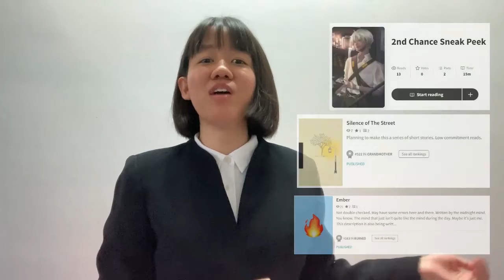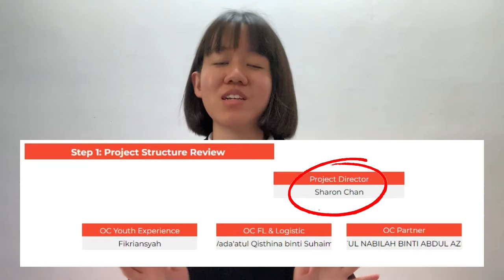Video Resume: Sharon Chan Xi Ying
UHLB3132-59
Video Resume